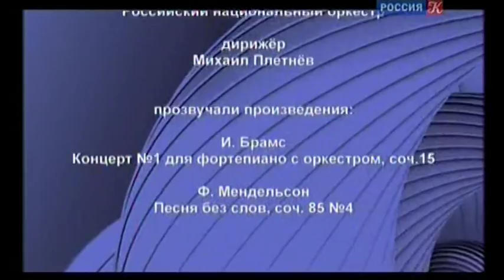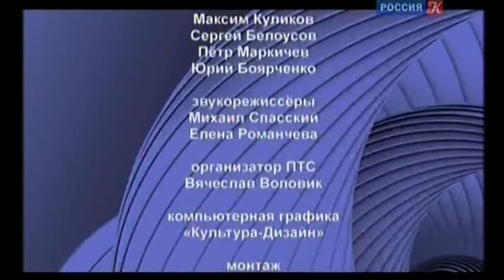Луганский, РНО п/у Плетнёва. 1-й ф-ный концерт Брамса, Песня без слов op.85 N4 Мендельсона, 15.02.17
ТВ-рип (аналоговый) с телеканала "Культура" от 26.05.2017. Звук (с Кабан-ТВ) подвергнут обработке (псевдоакустикой и эквалайзером).

Николай Луганский в Большом зале Московской консерватории
Концерт. Запись в Большом зале Московской консерватории, 2017 год.

В программе: Иоганнес Брамс. Концерт №1 для фортепиано с оркестром ре минор, соч. 15.
Феликс Мендельсон. Песня без слов, соч. 85 №4 (на бис).

Исполняют: Николай Луганский - фортепиано; Российский национальный оркестр.
Дирижёр: - Михаил Плетнёв.

1. Maestoso - 00:00:42
2. Adagio - 00:24:40
3. Rondo. Allegro ma non troppo - 00:38:09
4. Ф. Мендельсон. Песня без слов, соч. 85 №4 - 00:52:20